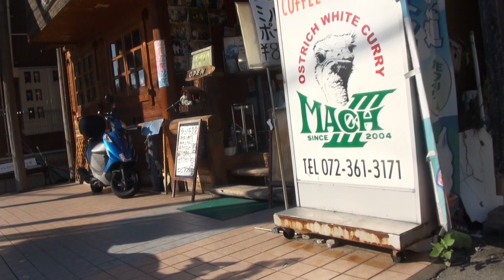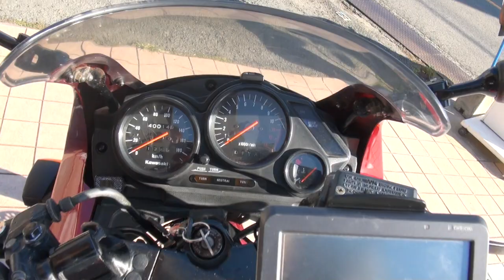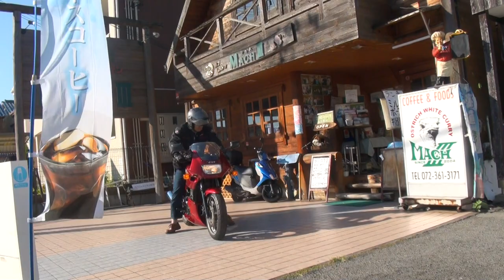伝説のオートバイ レアーバイク 最初期型 1994・Kawasaki・EX4 カワサキ・EX-4 EX400B Kawasaki・GPZ500S Kawasaki・Ninja500 EX500